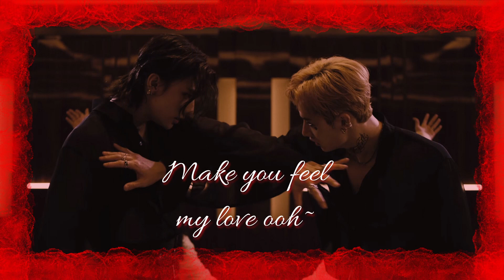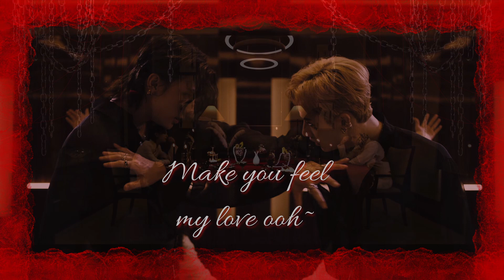[Birthday Duet] Red Lights - Chan & Hyunjin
🪐HAPPY BIRTHDAYS YUHHHHHHHHH!!!🪐

🌠 Wow I seem to only post collabs LMAO but they always SLAP omg. Many, many thanks to the amazing Yachen for mixing this!! and to Miyu for the video mix wowowow talent I love you guys.

Anyway! This collab is actually a very special collab Miyu and I planned to celebrate our birthdays!! Miyu's is today, Nov 2, and mine is Nov 12! So this is to celebrate the both of us!! The bestest of birthday wishes to you Miyu! What a legend. ♥♥♥🌠

꒰headphones reccomended!꒱

𝐀𝐔𝐃𝐈𝐎:
➳ Mars! - you're here!
➳ Miyu! - @hyunmong_us on insta

➳ mixing - Yachen! - yachen.caard.co
➳ graphics + video edit - Miyu!